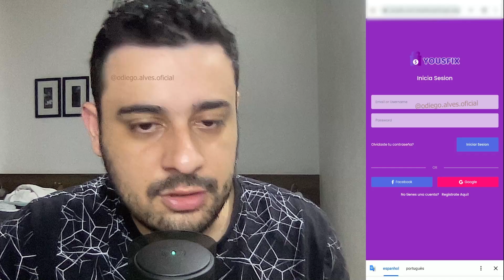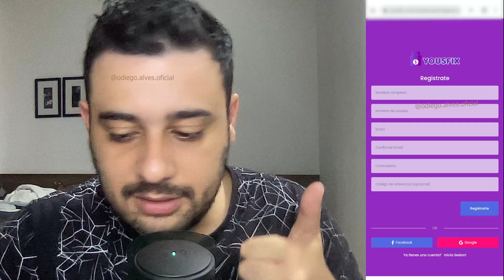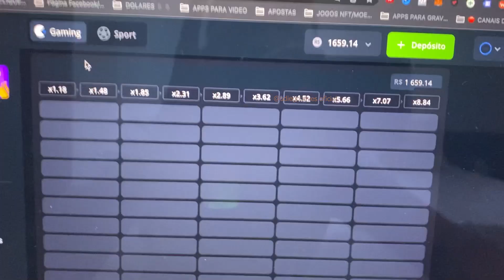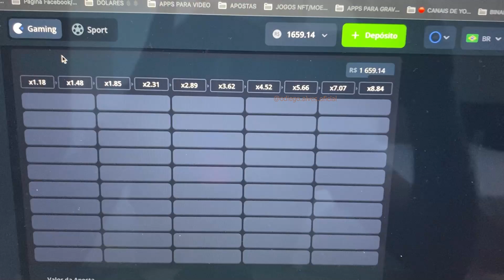SITE PAGANDO R$25,87 PRA FAZER TAREFAS SIMPLES DE 1 MINUTO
| ➡ UTILIZE ESTE CÓDIGO 👉 4ENSIB

Abraços!

00:00​ : Fala ai meu povo
00:05​ : Se INSCREVE no canal, pro Dedo não cair